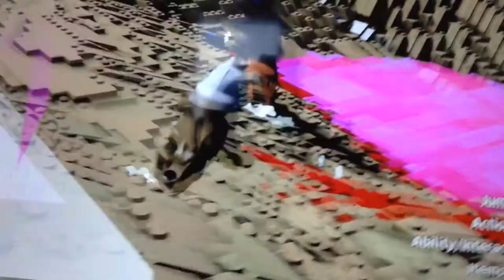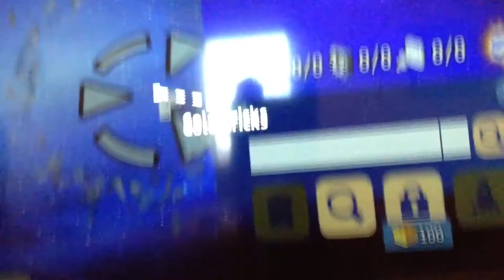MR CRAZY HEAD STOLE MY DRILL!-Lego Worlds